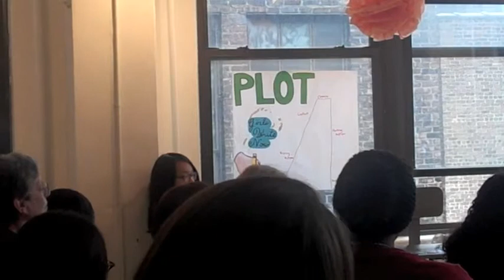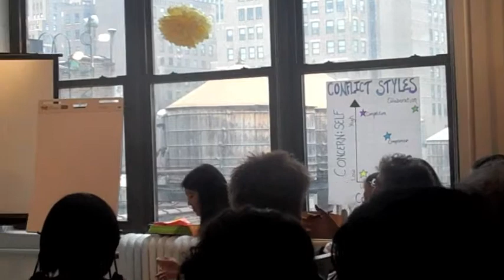Patricia Bosworth at Girls Write Now, December 2012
Open Road Integrated Media author Patricia Bosworth spoke at Girls Write Now's memoir workshop in December 2012. Bosworth is the author of several biographies, including "Jane Fonda: The Private Life of a Public Woman" and "Anything Your Little Heart Desires: An American Family Story," a memoir about her relationship with her father. In this workshop, mentors and mentees learned how to transform their families into compelling characters while still writing truthful portraits of them. Video production by Open Road Integrated Media